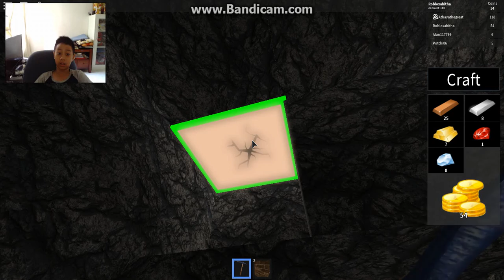Brothers Play Mine Island part 1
Brand new series about me and My bother (Cringey Is that My brother dont speak english) Also This game is Private So Find A Game Called Revenge of the Slime Then If u See A Brigde On the Right Thats How U Get this game

So We Get This game